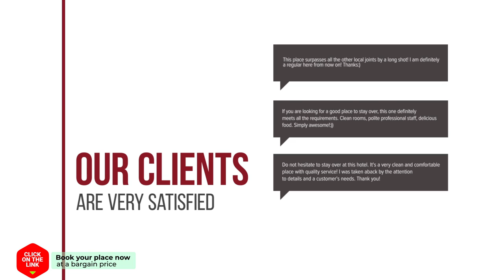Anneke's Bed en Botterhammeke hotel review | Hotels in Woensdrecht | Netherlands Hotels